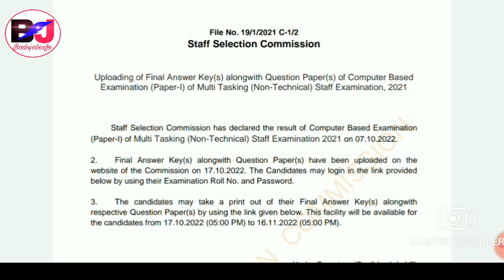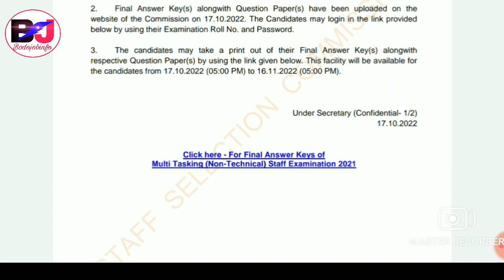SSC MTS साख्रि Answer Keys गोदान Official Notification Big Update 2022 ||Bodo Job Info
Staff Selection Commission SSC MTS Recruitment BIg Update Official Notification Out.
Paper 1 Exam MTS Answer Keys Declared.

Staff Selection Commission SSC Multi Tasking Staff Examination 2021, Exam Was Conducted on 7th October to 20th October
Paper One Exam Answer Keys Out, Check the score marks of SSC MTS Paper 1 Exam.

SSC MTS, SSC Official Website, SSC MTS Recruitment, SSC MTS Exam.